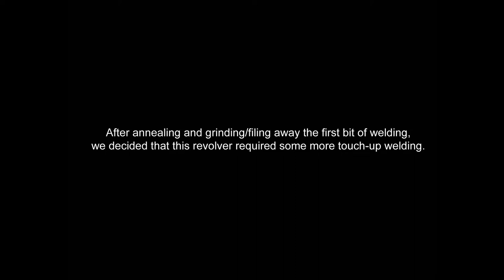Italian Navy Bodeo 1874-89 - Vulcan Gun Refinishing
Take a look as we refinish this really rough Italian Bodeo revolver.